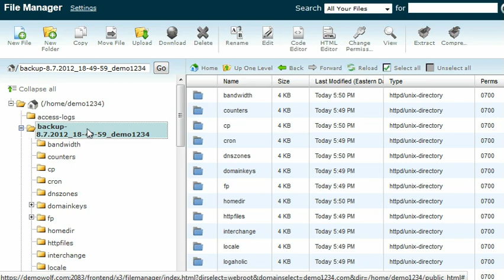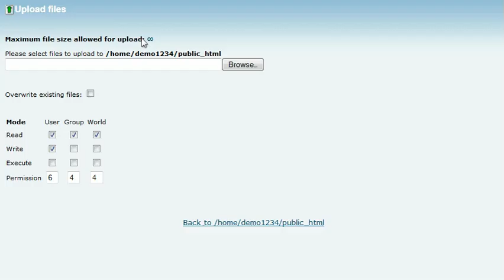cPanel x3 - How to use File Manager in cPanel